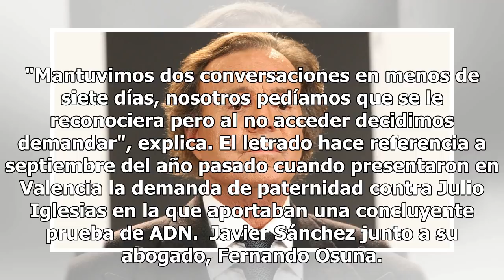Julio Iglesias, sin salida: será declarado en rebeldía y padre legal de Javier Sánchez si no cede s